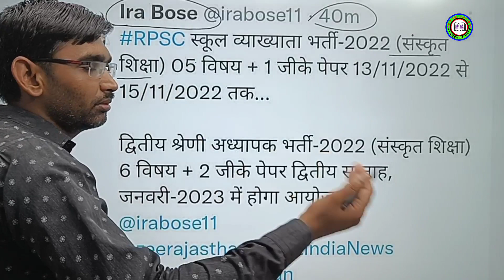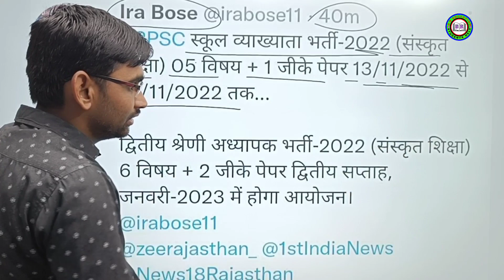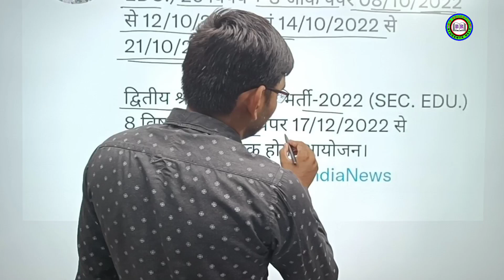Rpsc 1st & 2nd Grade परीक्षा तिथि घोषित | Rpsc 1st & 2nd Grade 2022 Exam Date Declared